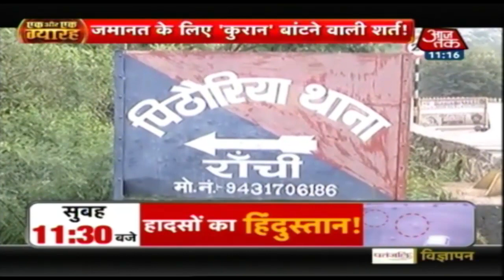Karnataka Crisis: SC Directs No Compulsion To Rebel MLAs For Going For Trust Vote Tomorrow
The Supreme Court has directed its order on Karnataka politics crisis saying that the rebel MLAs have no compulsion to go for the trust vote tomorrow.